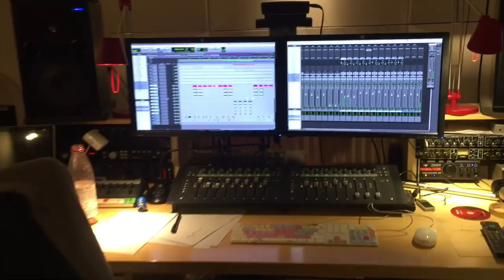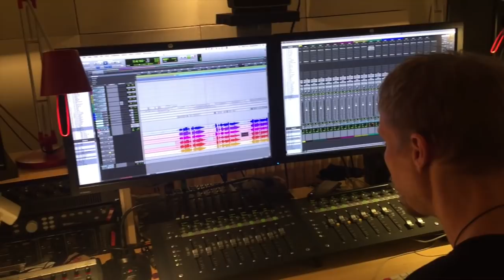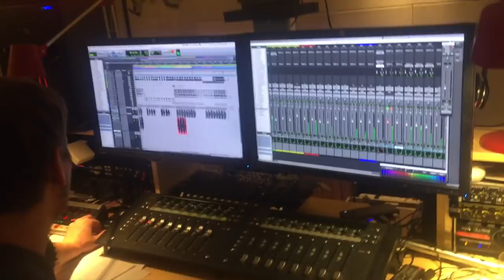#6 DAY WITH EVA - Jak nahrávám ve studiu?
Natáčíme nové písničky na CD s názvem  POSPOLU U STOLU. Bude určené dětem předškolního věku a 1.stupně ZŠ.

Koukni na další videa! :)

Přidej si mě! :)

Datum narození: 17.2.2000